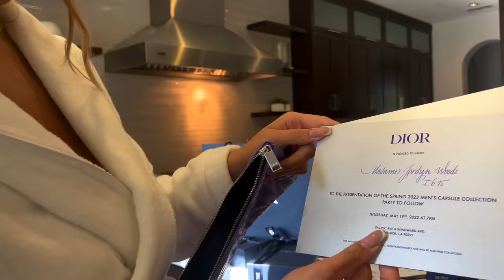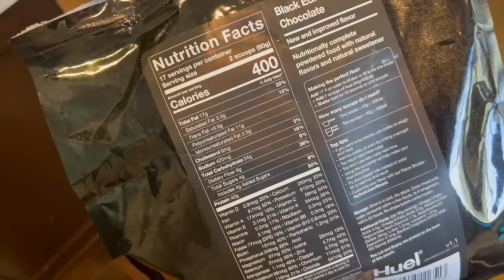VLOG: DIOR FASHION SHOW, ANNIVERSARY SURPRISE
Hey guys, here's another vlog. Enjoy!